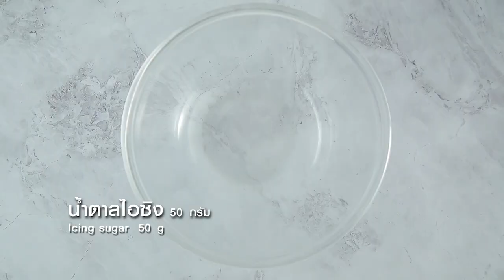Red Velvet Crinkle ทำง่ายๆ สไตล์ อ.ยิ่งศักดิ์